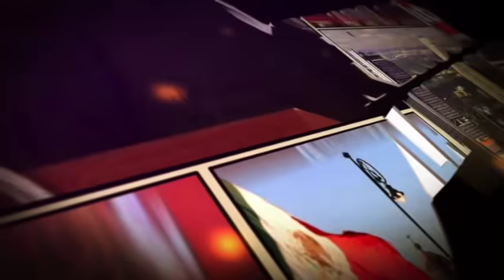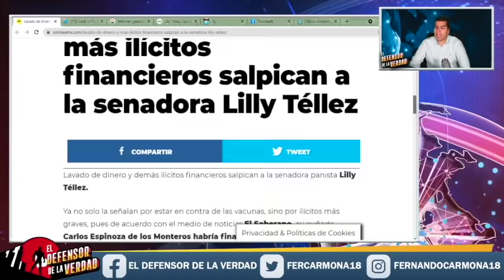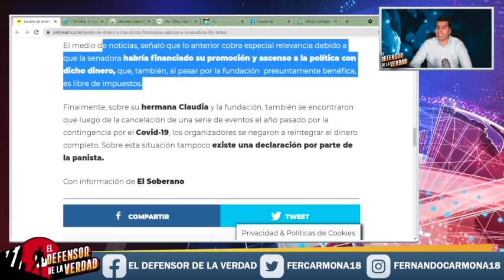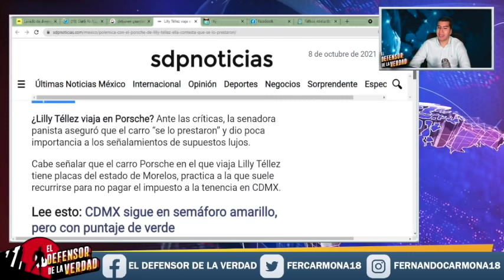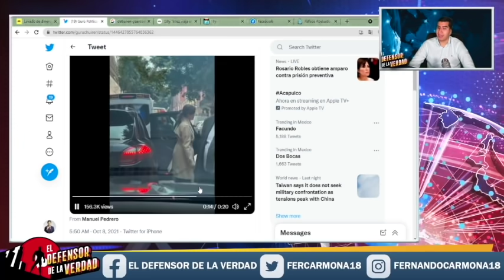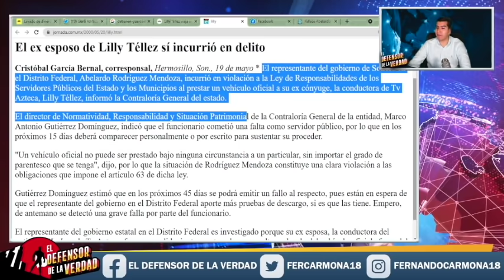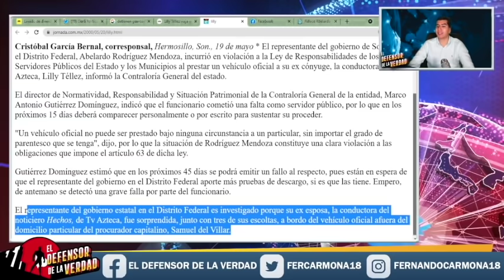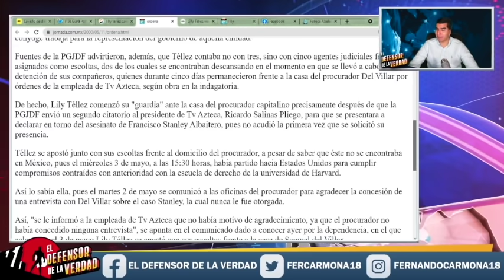Captan a Lilly Téllez Bajando De Camioneta De Lujo Propiedad De Líder Criminal!Asi Lava 200 Millones